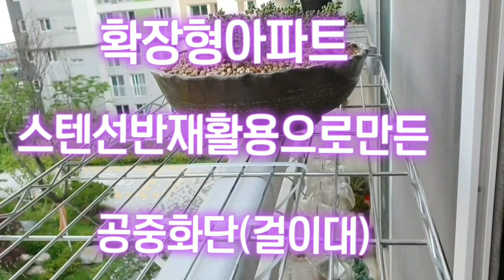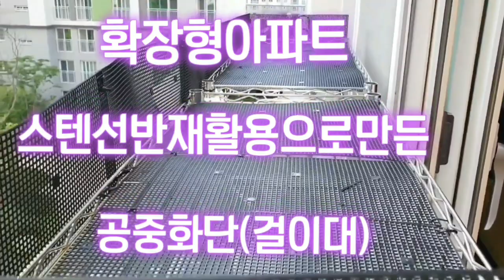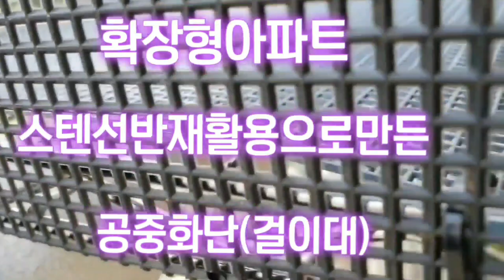좁은베란다에서밖으로~